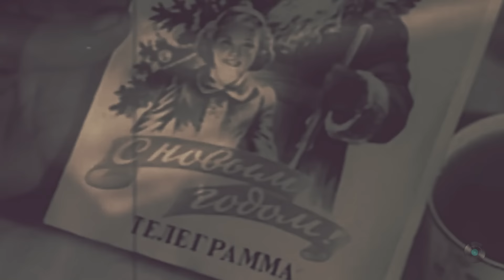Предчувствие праздника...Чарующая мелодия Микаэла Таривердиева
«Снег над Ленинградом» — эту мелодию можно слушать и смотреть бесконечно!

Фильм Эльдара Рязанова «Ирония судьбы или с легким паром», вышел на экраны 40 лет назад, 1 января 1976 года, и до сих пор является неизменным символом новогоднего торжества. Незабываемая музыка к кинофильму была написала замечательным композитором Микаэлом Таривердиевым.

Чарующая мелодия Микаэла Таривердиева «Снег над Ленинградом» напоминает о зимней поре и времени, когда начинается новогодняя суматоха накануне праздничных дней, улицы становятся украшенными гирляндами и елками. А если на земле лежит снег, все вокруг окажется сказочным и волшебным. Мелодия композитора является настоящей усладой для музыки. Она способна вмиг прогнать любую хандру и настроить исключительно на позитивное настроение. При прослушивании данной композиции душа расслабляется в буквальном смысле слова, а в воздухе можно уловить чувство ожидания новогодних чудес. Настроение мгновенно становится каким-то мечтательным. Верится, что впереди вас ждет только все самое хорошее.